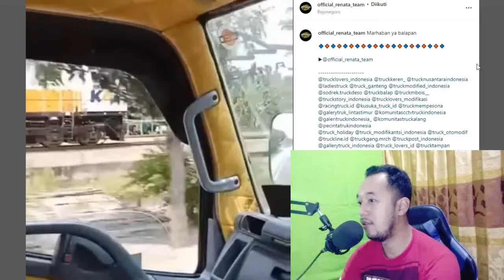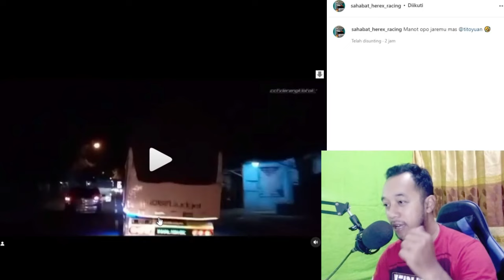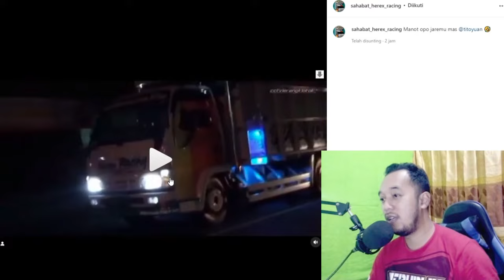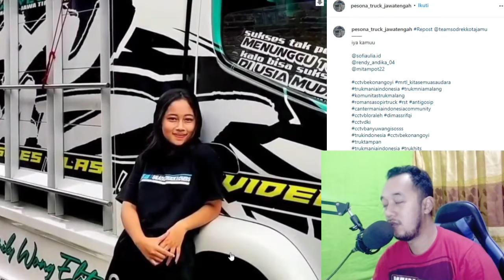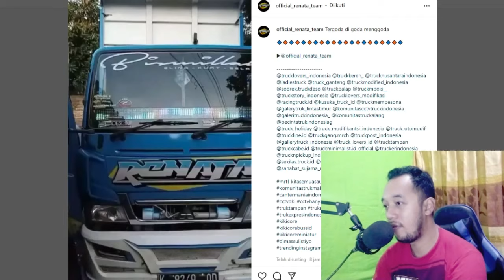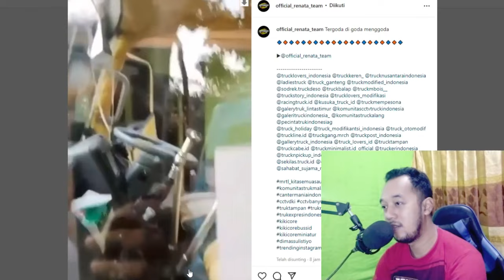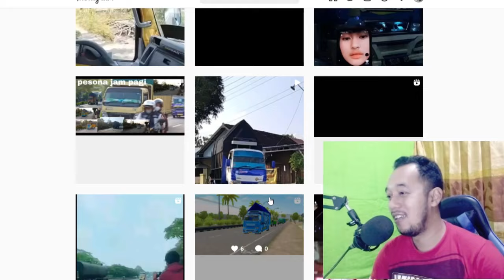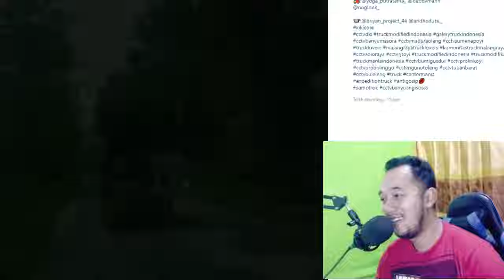WAHYU ABADI GANTI FOTO JOKOWI SEJAK KAPAN? ||REAKSEN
assalamualaikum.wr .wb
sebelumnya saya ucapkan terakasih
buat kalian semua yang selalu support dan setia di channel ini, karena tanpa dukungan dari kalian, Channel ini bukan apa-apa.

● beberapa alat yg bisa di gunakan untuk membuat konten
● Lagu bukan buatan saya
● Saya menghormati anda pembuat music yang mungkin saya gunakan di dalam video-video saya, saya sangat menyukai karya Anda dan saya juga menghormati seniman lama dan seniman yang akan datang, salah satu tujuan saya adalah ikut mempromosikan karya-karya bagus Anda ▬▬▬▬▬▬▬▬▬▬▬▬▬▬▬▬▬▬▬▬
● Copyright music
● Sebelum anda bertindak lebih jauh saya mohon hubungi kontak alternatif media sosial saya di bawah ini, untuk menghubungi saya, saya akan segan dan bersedia membenahi kesalahan saya atau menghapus video yang berisi Copyright music yang merugikan Anda